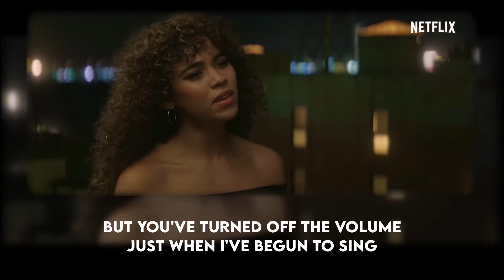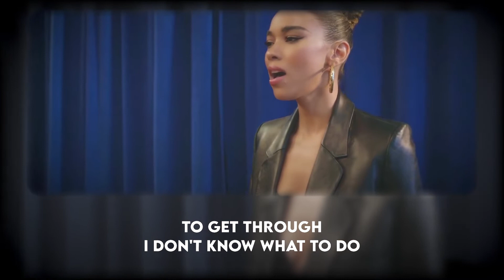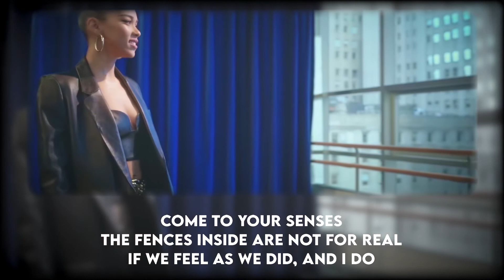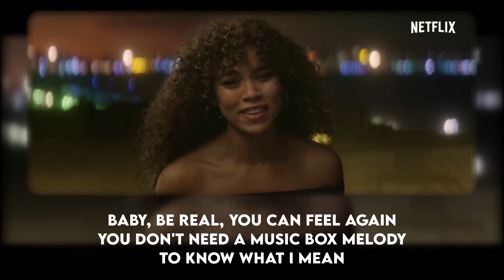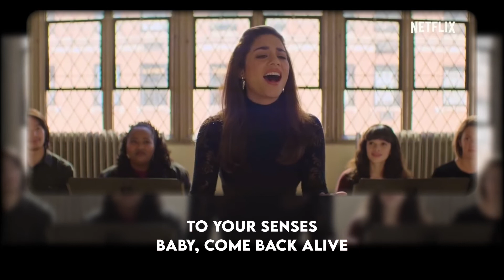Tick tick BOOM - Come To Your Senses - Karaoke with movie scenes